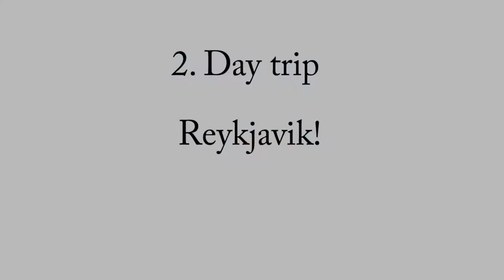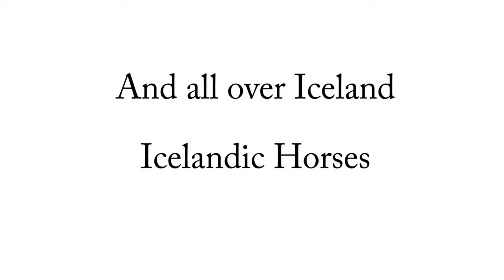Iceland Roadtrip in winter - Visual Vibes by TravAgSta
We explored Iceland in March 2016. Based in Selfoss, we made trips to Jökulsarlon, Vik, Skogafoss, Seljalandsfoss, Urriðafoss, Reykjanes, Blue Lagoon, Golden Circle, Gulfoss, Geysir, Þingvellir, Reykjavik, Snaefellsness and all kinds of landscapes.

Also, we finally saw the Northern Lights! Though it's low season in Iceland, it was one of our highlights so far.

and read about our travels!

The film was made with a Canon EOS 760D and a GoPro HERO4 Black Edition.